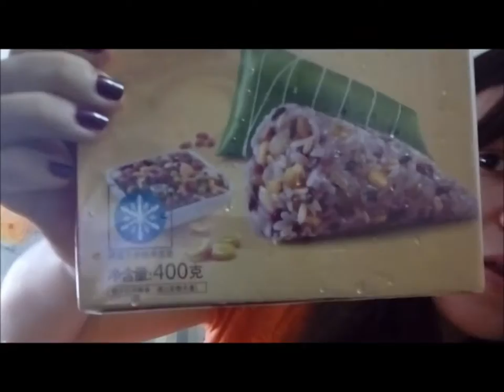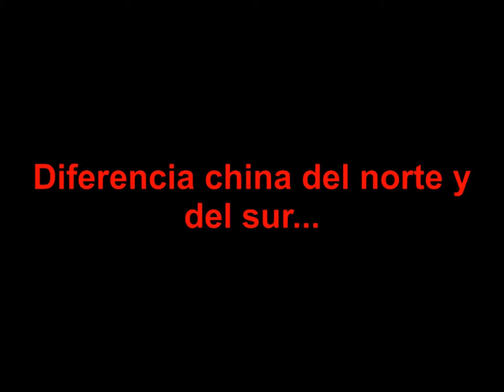DRAGON BOAT FESTIVAL 2016/6/9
Chinese Dragon Boat Festival. I show you and try the food Chinese people eat in those days and I explain the difference between north and south of China in relation with the food.

Os enseño y pruebo la comida que los chinos comen en estos días y os explico la diferencia entre el norte y el sur the China respecto a la comida.